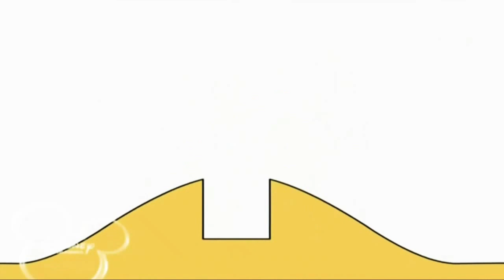8 октября 2020 г.